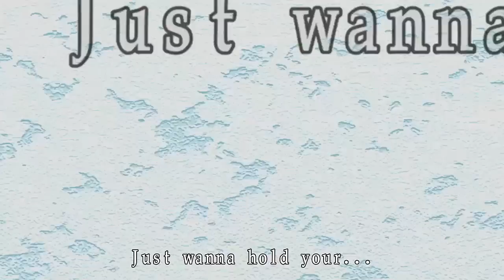Minecraft生存 - 終界龍之後 EP.002 超越成就牆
op更新重新上傳

日記：終界龍之後 2

今天我打算完成「成就牆」
首先在終界主島外
蓋了一個平台
在平台上面蓋了一間屋子
結果平台跟本不夠用
平台一路加蓋成了小島
成就牆也變成加強版的
地上三層，地下一層的大建物
雖然變成了成就屋
但還是把成就放在牆上啦
自己蓋小島找自己麻煩嘛…